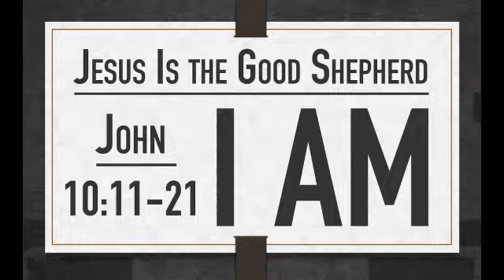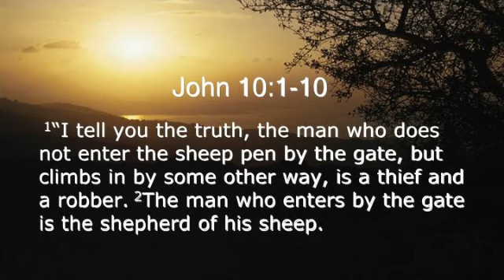John 10 1 10 Sunday Teaching 3 12 23 Pastor Greg Tyra PART 1 OF 2